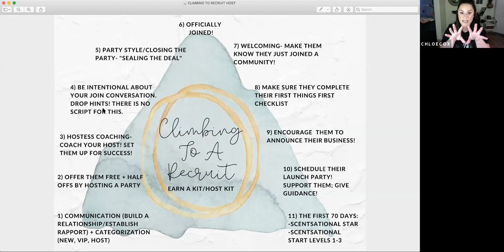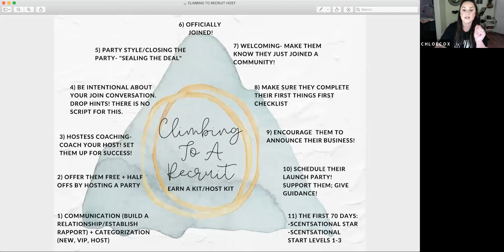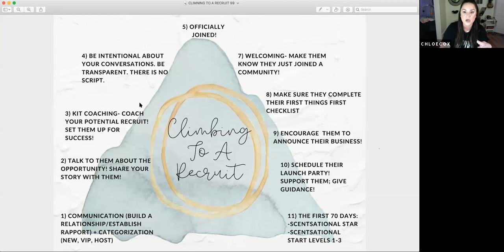GUIDE TO GROWTH WEEK 3: SHOW ME HOW TO SPONSOR